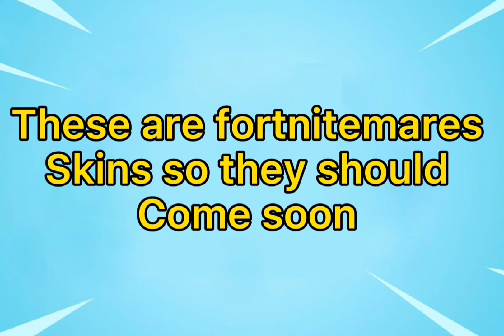An item shop prediction for any other day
These skins have not returned yet. So I think they will soon.

Sub